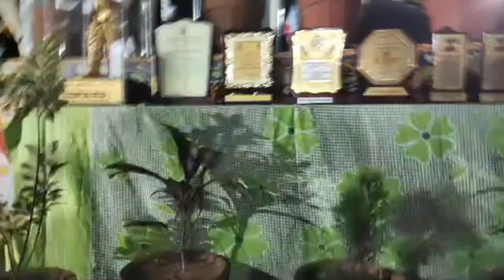Highlight 1:24:03 - 1:29:03 from गुणवरे येथे भव्य सत्कार समारंभ मा.प्रतिक आढाव नायब तहसिलदार